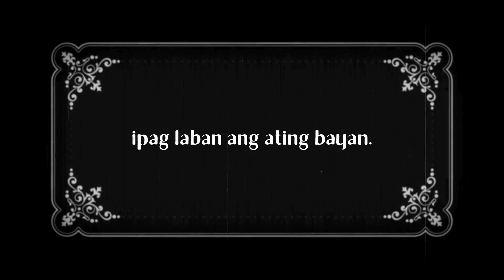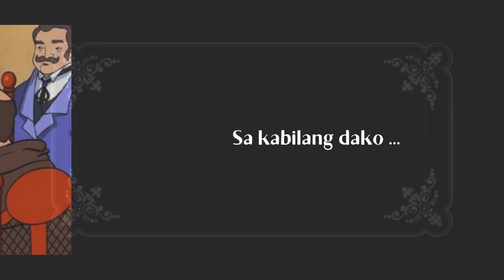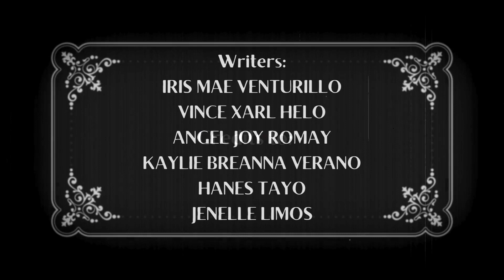EL FILIBUSTERISMO (Philippine Literature)